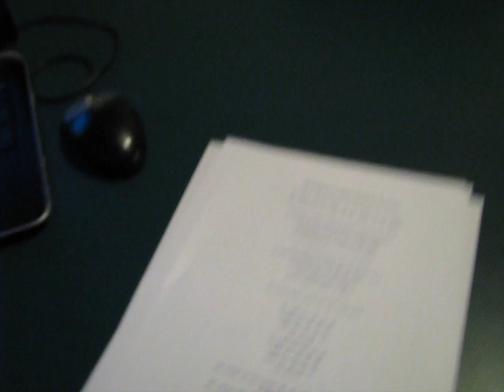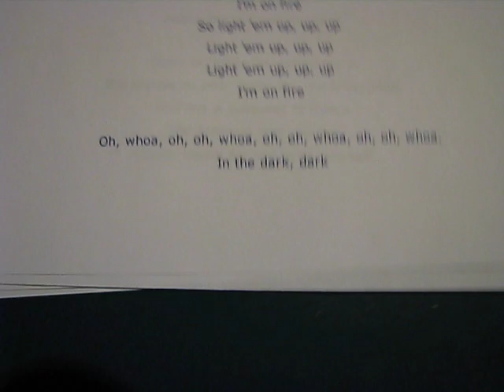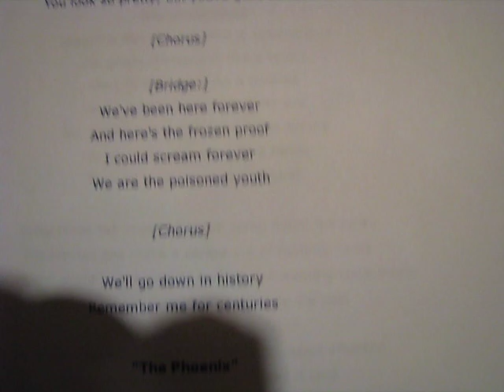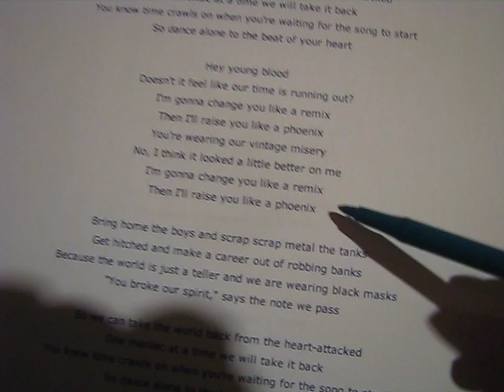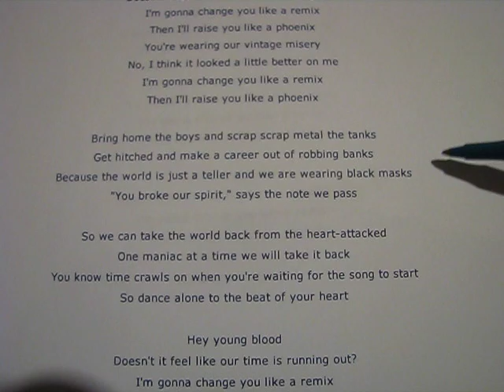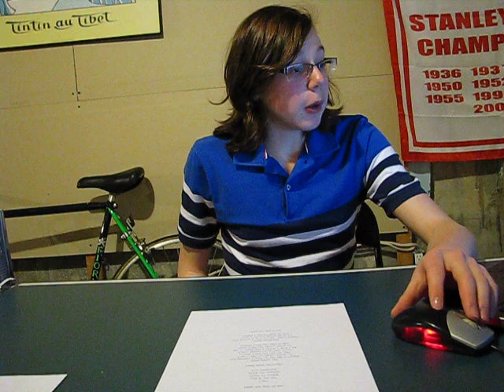CD Critique SJE 2015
SJE English project 2015. Presented to Mr. Premont by Guillaume Huot, 4-A.